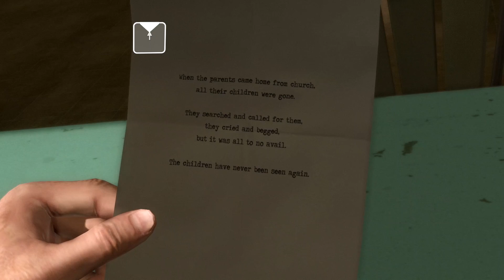Dick & Dave play Heavy Rain part 9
TMZ obtains exclusive footage of Ethan Mars, celebrated Dad of the Year

Heavy Rain (2010 / 2016)
Developer: Quantic Dream
Publisher: Sony
Footage: PlayStation 4
Also on: PlayStation 3

All footage used is from the European version Heavy Rain running on an American PlayStation 4 console.